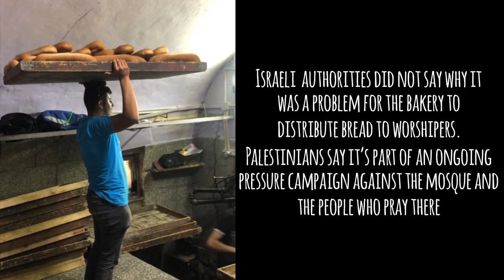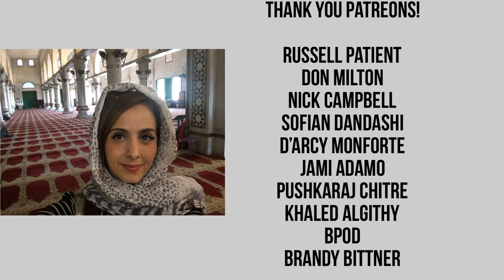INSIDE TOUR of DOME of the ROCK | BEST BREAD in JERUSALEM!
In this video I share the most iconic bread in Jerusalem that you must try if you visit, especially as the bakeries are in danger of closing all together! I also share an inside look of Al Aqsa Mosque, and the disturbing  surprise that greeted us right outside when we left. For more videos on this region, check out my Middle Eastern Travel playlist here:

AMAZON STORE

You will get a behind the scenes scoop on our production plans, as well as bonus recipes, insider blogs,  or your name in the credits!